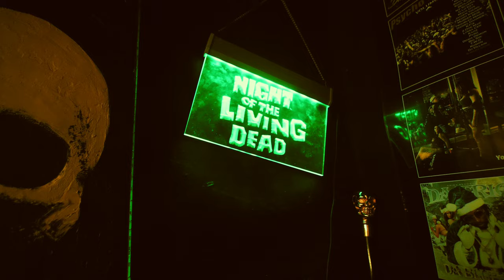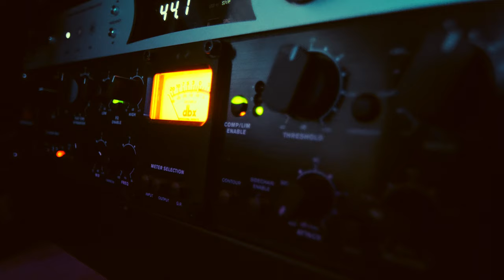Authentique - Fang X John John X Le Chum (Prod. Le Chum)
Réalisation: John John